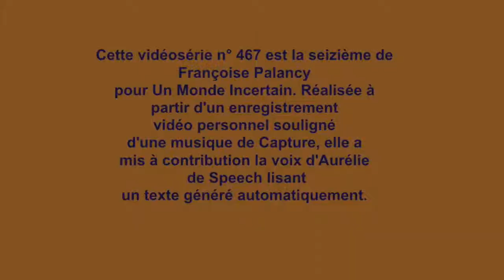Micro événement (Saison 1, Épisode 5)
Seizième contribution de Françoise Palancy qui constitue ainsi la 467 ème vidéo du projet collectif et collaboratif Un Monde Incertain.